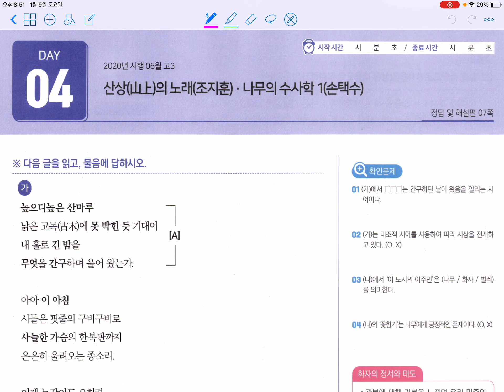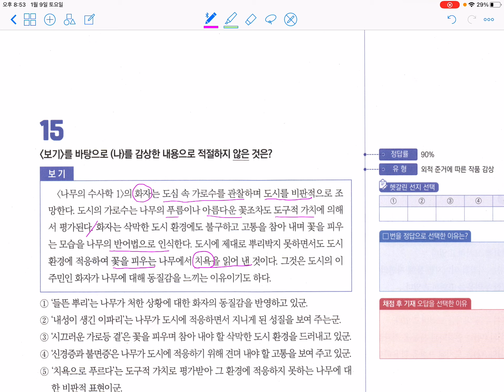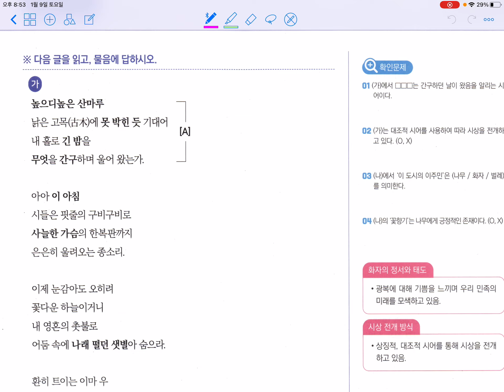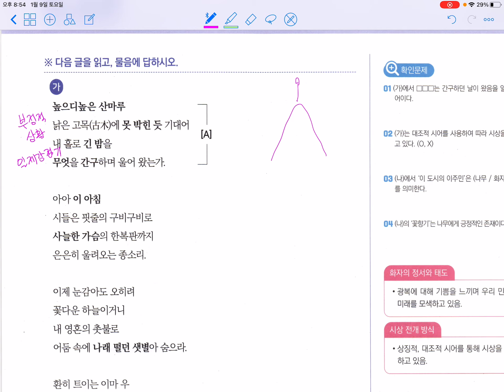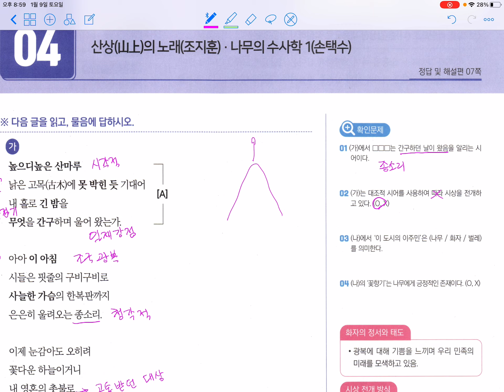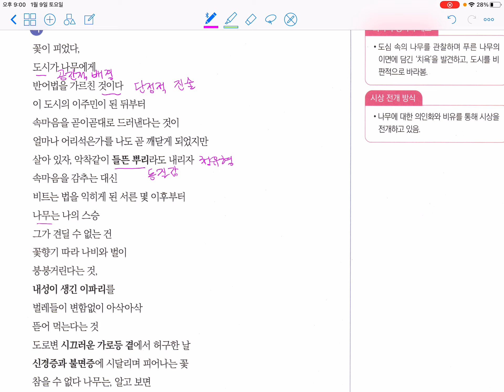현대시4 산상의 노래/나무의 수사학